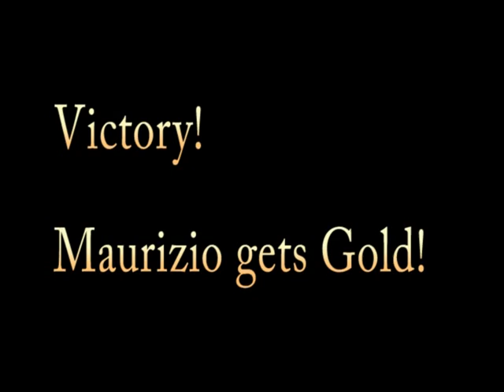090704 The Viper MP of NTA Taekwondo Coppell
The Viper of NTA Taekwondo Coppell returns to fighting at the 2009 Nationals.

Viper is in BLUE.

Never seen a chest bump on a ref before. This one seems to almost lose his temper.